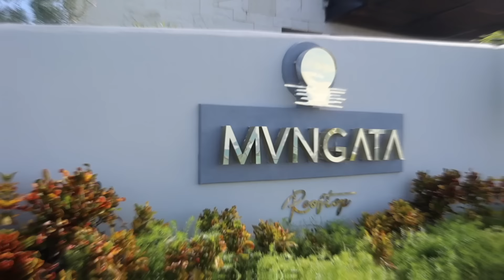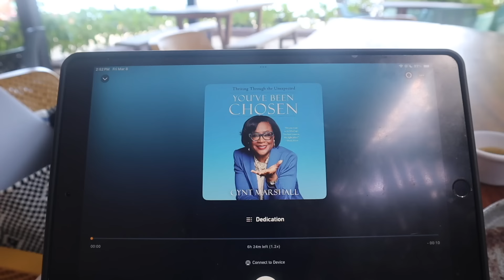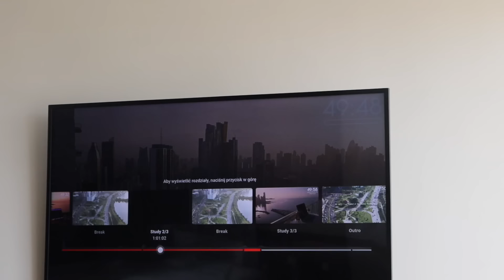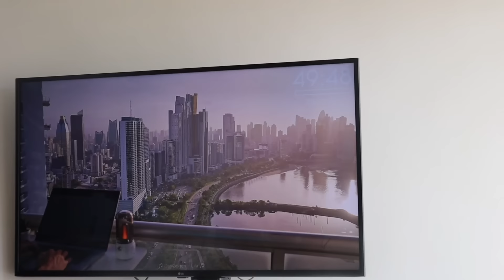I need to find GOD again…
Hey guys! I had a much-needed getaway, where I spent some time with God and made progress on my book. If you didn’t know, I’m writing a book 🤭